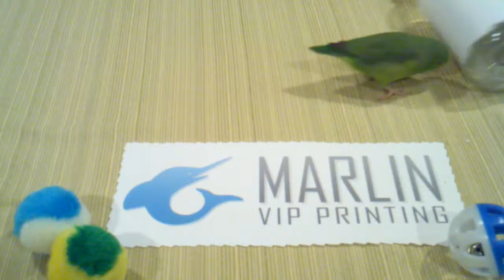Pickle video for Marlin Office Supplies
Pickle can be playing around YOUR message, graphic, logo, photo or ad for $5! Check her out!